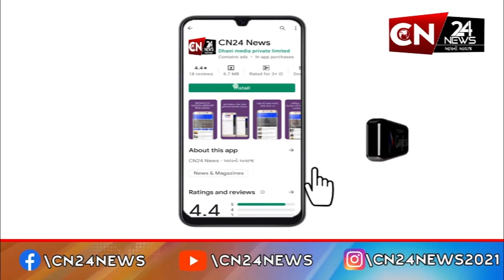રાષ્ટ્રીય : ઈસરો 2 સપ્ટેમ્બરે સોલાર મિશન કરી શકે છે લોન્ચ